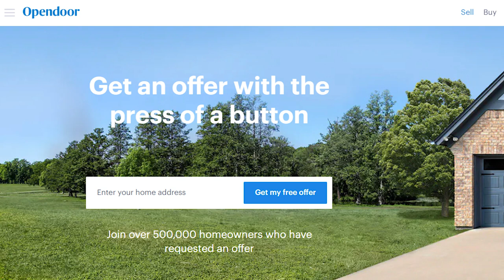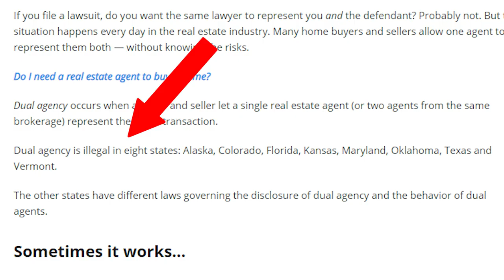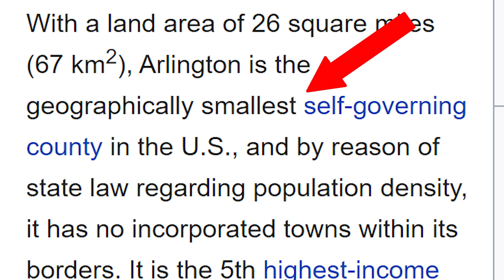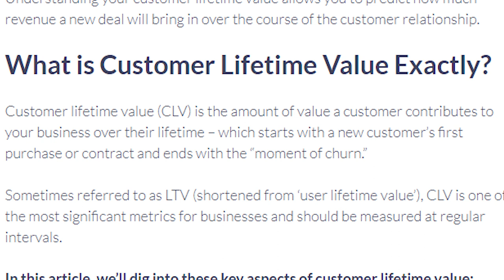Should You Trust Real Estate Agents? | Buying a House for the First Time Tips & Advice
Buying a House for the First Time - Can You Trust Real Estate Agents?

In this video, real estate agent and Realtor Matt Leighton talks about whether or not you should trust Realtors when you are buying a house and how to find a trustworthy real estate agent.

Should You Trust Real Estate Agents When You are Buying a House?
According to the National Association of Realtors (NAR), there are approximately 1.4 million Realtors in the United States. And about 20% of all Realtors have had their license for one year or less.

Historically, Realtors rank very low when it comes to being trustworthy. According to an Inman article, Realtors rank just above politicians and car salesmen when it comes to consumer trustworthiness.

If you are a first time home buyer and you are buying a house for the first time, should you even use a real estate agent? Or are you better off going about your purchase without using a Realtor?

In this video, Matt talks about whether or not you can trust Realtors and how to go about finding a trustworthy real estate agent if you decide you want to use an agent.

Matt Leighton - Arlington VA Real Estate Agent
Licensed in VA & DC
Matt [at] Orange Line Condo dot com
Century 21 Redwood Realty
1934 Wilson Blvd
Arlington, VA 22201